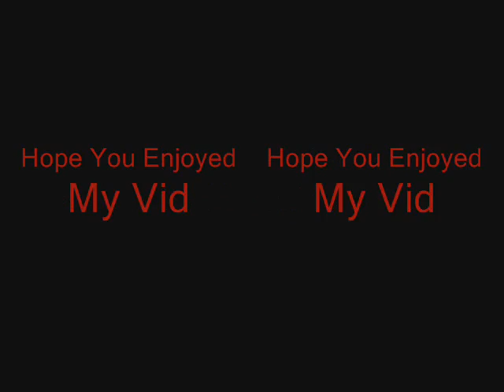Richard Kruspe Tribute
This one's better than my last one.there's sound and, oh i don't know, it's just a nice little trib vid. let me know what u think. Uses the song "every rose has it's thorn" by Guns and Roses